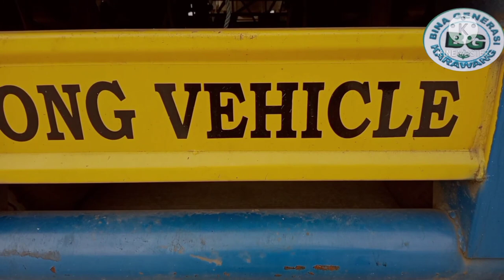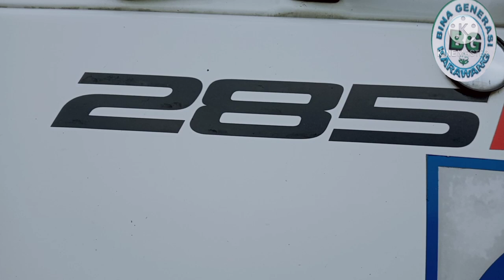supir trailer ngirit mau ganti ban bina generasi Karawang